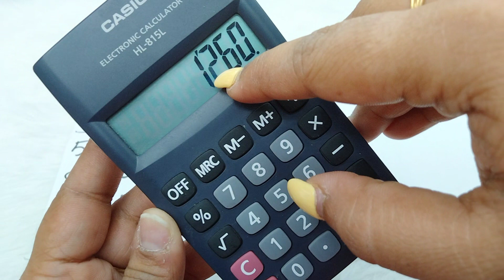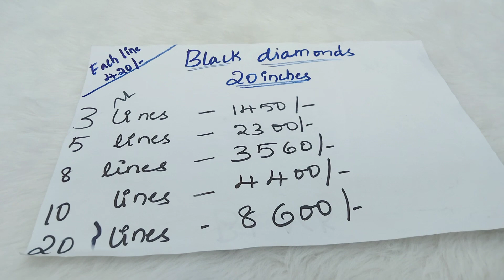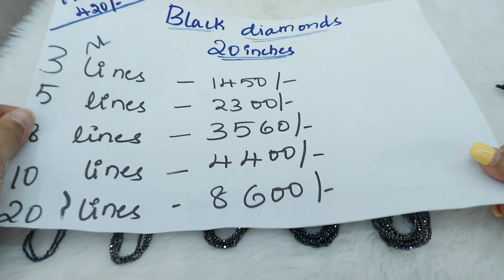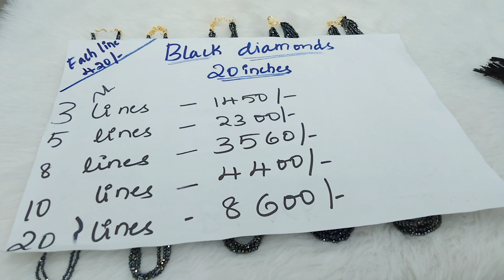black diamonds with making and without making 7981886441 whatsapp us